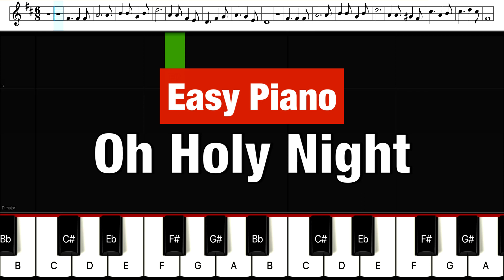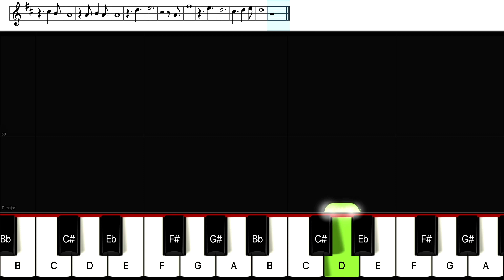Oh Holy Night - Easy Piano Notes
Learn to Play "Oh Holy Night" on Piano. Sheet Music + Piano Notes.

Musician, Composer, Artist